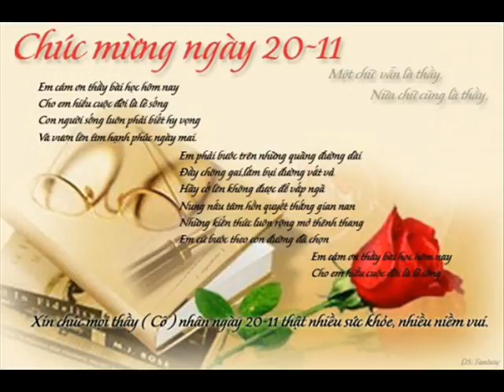Video GOLD 33